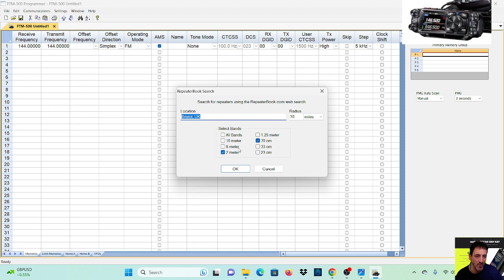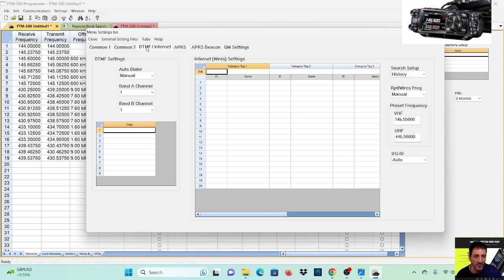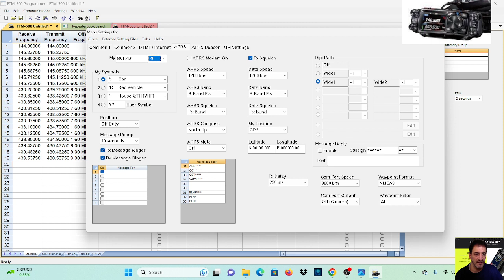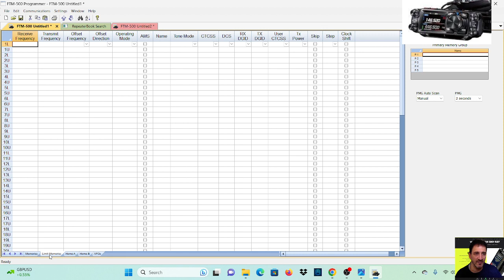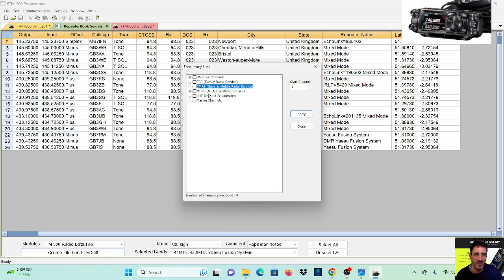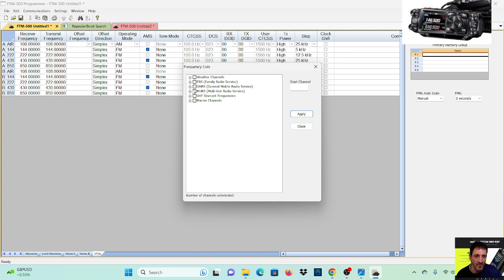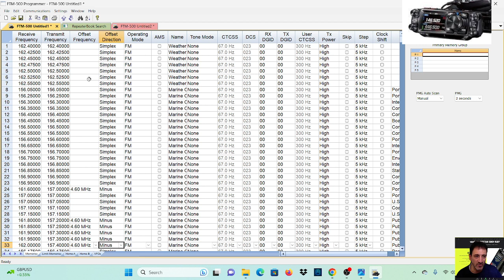YAESU FTM500 - RT SYSTEMS IMPORT REPEATERS - GMRS - MARINE / WEATHER FREQ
RT SYSTEMS -YAESU FTM500